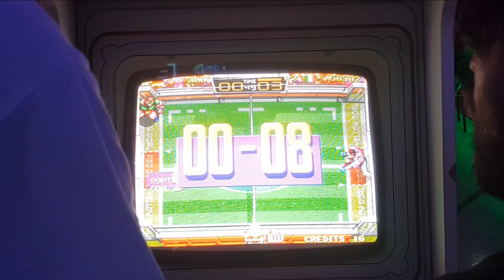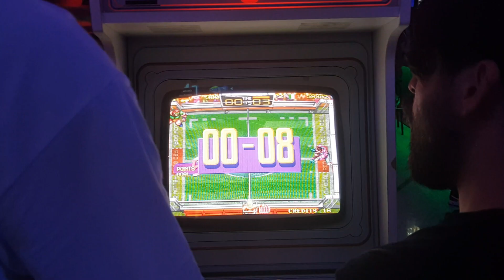NEXT LEVEL ARCADE BAR ( Visita con RETROSOS )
Visita al pub salon arcade Next Level junto con los compañeros Retrosos ( Argüelles- Madrid ).

Hydrophase- Metaphazic